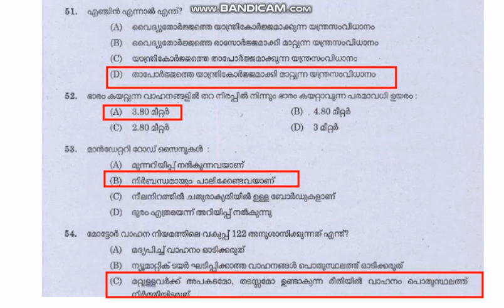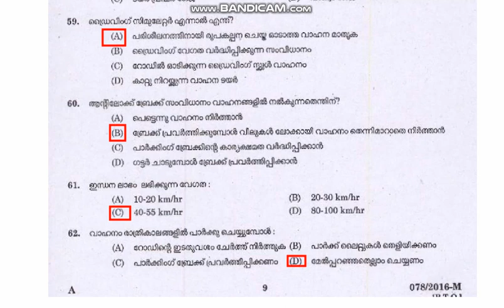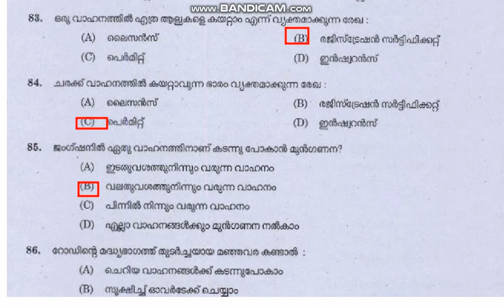POLICE DRIVER | KSRTC | KERALA PSC | Previous Questions | SPECIAL PART 5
Only for Police-KSRTC Driver psc examination previous questions
POLICE DRIVER | KSRTC | KERALA PSC | Previous Questions | SPECIAL PART